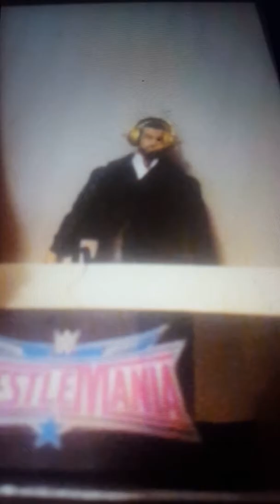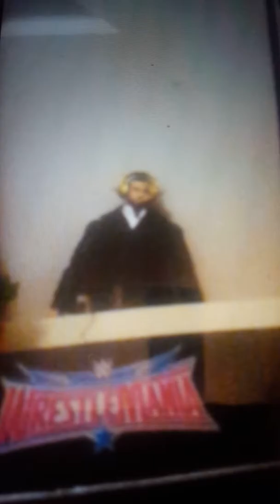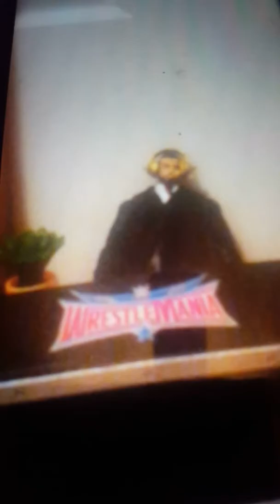Christmas eve revolution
This Is my biggest ppv ever and my 100th video on YouTube